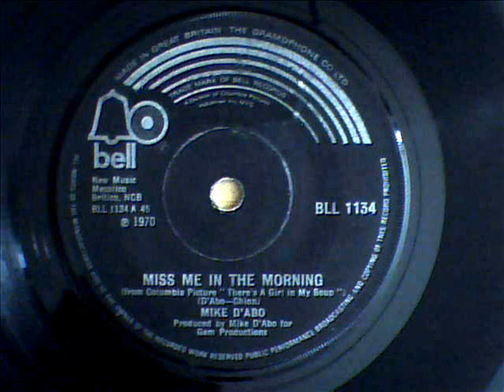mike d`abo - miss me in the morning